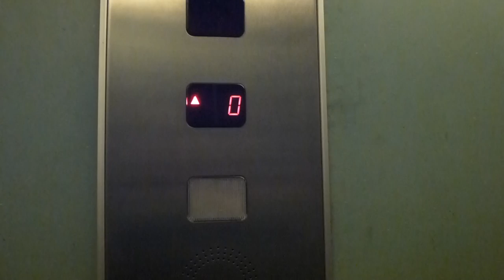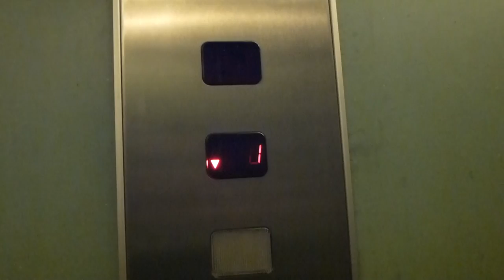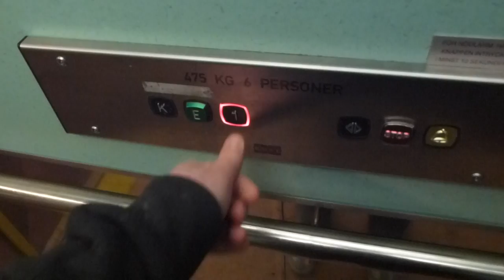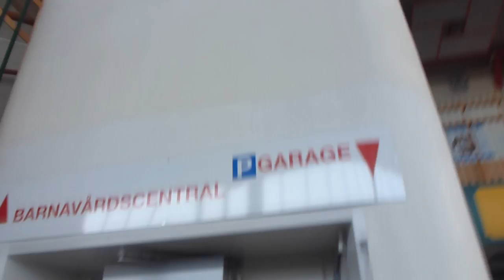DEVE, Mod KONE & KONE Hydraulic elevators @ Brandbergens centrum